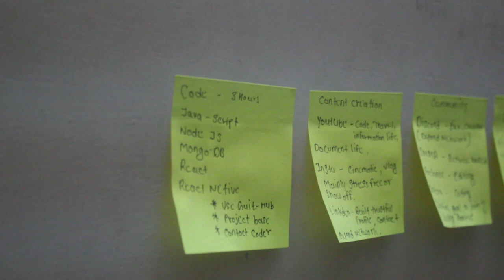WHAT AM I DOING ?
So, if you're interested in authentic storytelling, personal growth, and finding inspiration in unexpected places, hit that subscribe button and turn on the notification bell so you won't miss any of my upcoming content!

for behind-the-scenes peeks, sneak previews, and daily updates from my life beyond the camera.

Thank you all for being a part of my life, and I can't wait to share more incredible moments with you. Remember, together, we can overcome anything life throws our way. 💪

College Life
Summer Break
Vacation Highlights